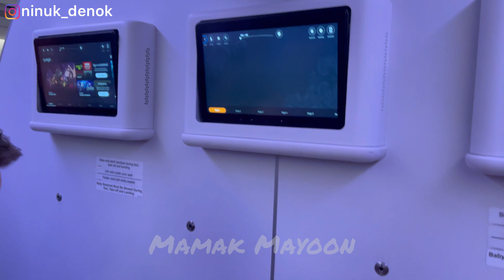LIBURAN PERTAMA KALI KELUARGA LENGKAP KE INDONESIA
Liburan pertama kami ke Indonesia dengan anak-anak…senang dan terharu…✨🥳👍🏻👧🏼👦🏼✈️👩🏻👨🏼✨

Follow Instagram saya juga @ninuk_denok